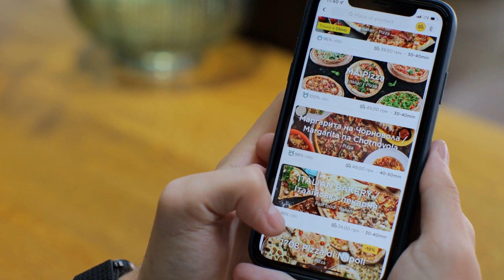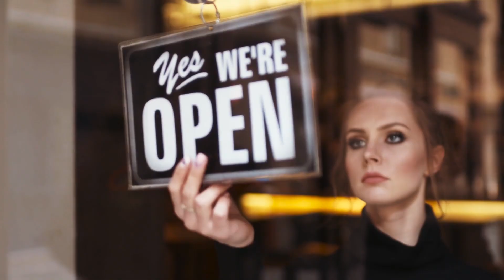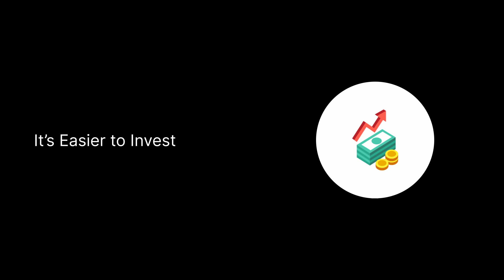7 Ways Denmark Changed Since 2010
I moved to Denmark 12 years ago, and now it's a different country - here are the seven main differences from then until now.

TIMESTAMPS:
00:20 - Bigger Eating Out Culture
01:24 - More QOL Options
02:52 - More Expats at Work
04:29 - Lots of New Neighborhoods
05:58 - Gone Completely Digital
07:04 - Shops Have Longer Opening Hours
07:59 - It’s Easier to Invest